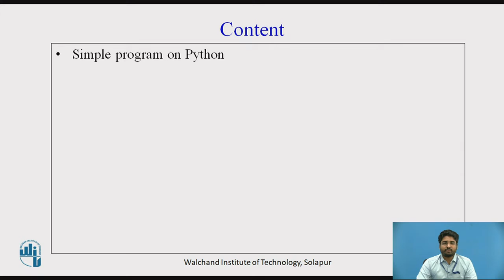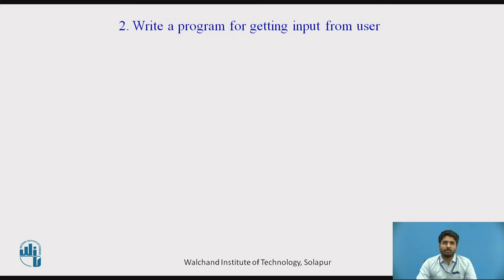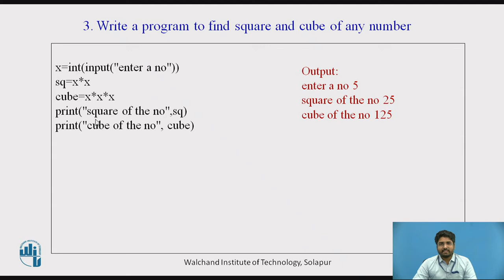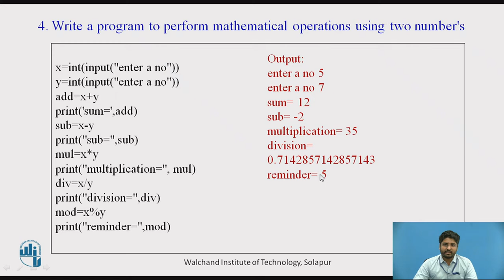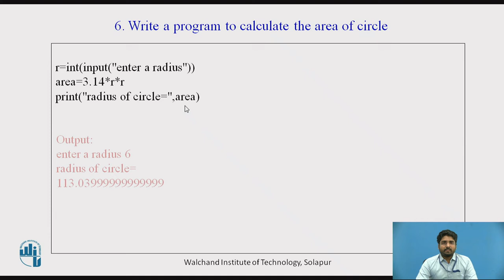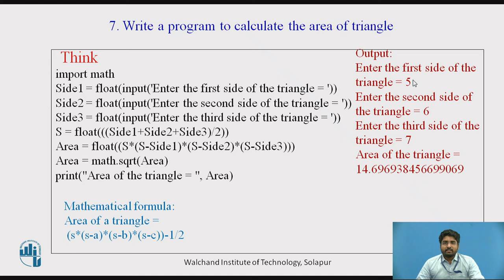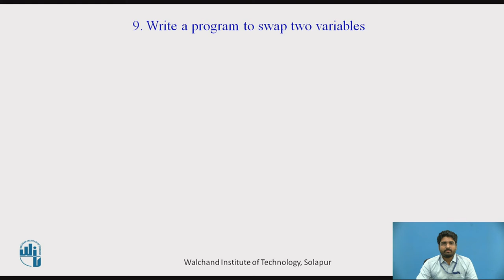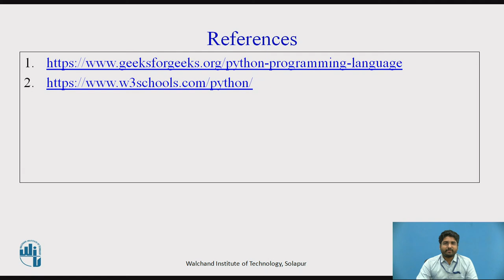Python Program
Mr Naval L Yemul
Assistant Professor